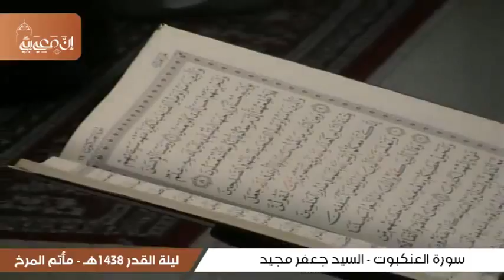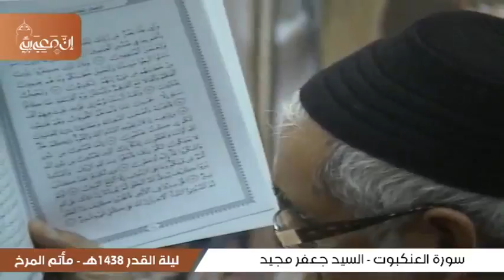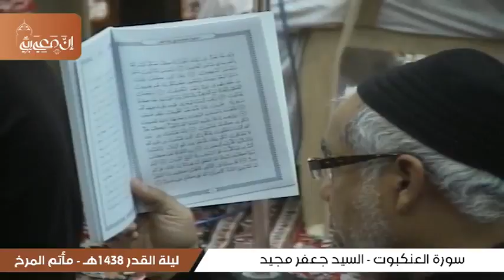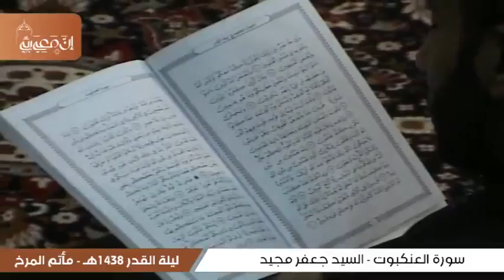سورة العنكبوت - السيد جعفر مجيد - إحياء ليلة القدر الشريفة - 19 رمضان 1438هـ - المرخ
إحياء ليلة القدر الشريفة -  19 رمضان 1438هـ - المرخ